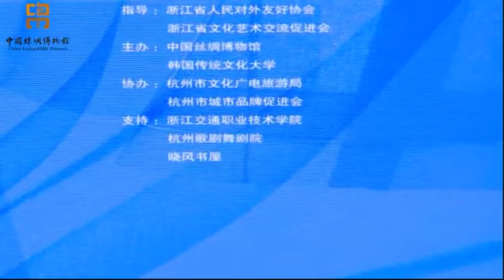[LIVE] 20190329 Jung Il Woo's video message for Traditional Korean Costumes and Textiles Exhibition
The exhibition was held by China National Silk Museum and Korea National University of Cultural Heritage.
丁一宇为中国丝绸博物馆和韩国传统文化大学共同主办的“韩国之夜” 【一衣带水：韩国传统服饰与织物】活动送上祝贺视频